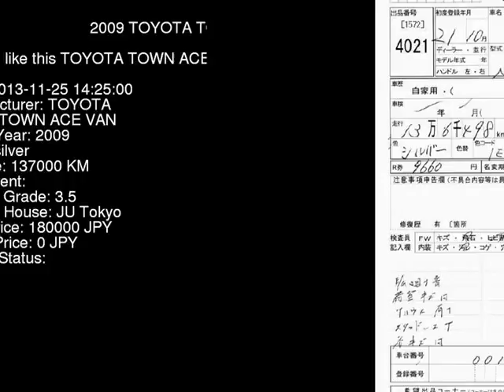2009 TOYOTA TOWN ACE VAN S402M